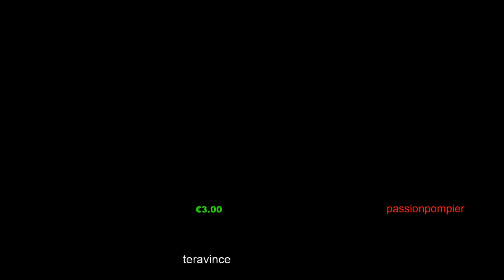ARMA LIFE FRANCE ADJUDANT CHEF BERTIN UNITE PMO toujours là pour vous !!!